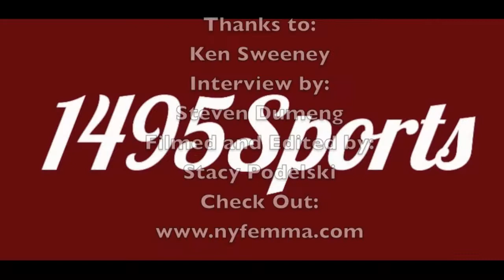Ken Sweeney ~ New York Fight Exchange 6/6/14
Steven Dumeng interviews MMA Fighter and former Pro Wrestler Ken Sweeney  prior to the New York Fight Exchange event that will be held on June 7, 2014 at the Amazura Concert Hall in Jamaica, New York